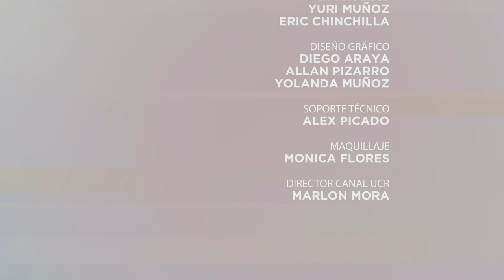Especiales UCR: Una mirada económica al 2020 (Luis Salazar)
La Facultad de Ciencias Económicas y el Consejo de Estudiantes de Económicas nos presentan la serie de charlas: Una mirada económica al 2020. En esta entrega el M.Sc. Luis Salazar Solís nos trae su charla "Impacto de los avances de la ciencia y la tecnología que están ayudando a mejorar el manejo de la crisis del Covid-19"